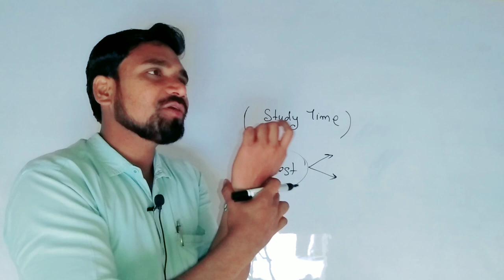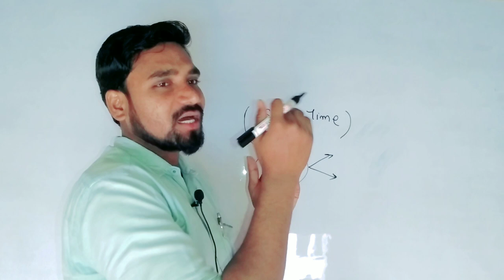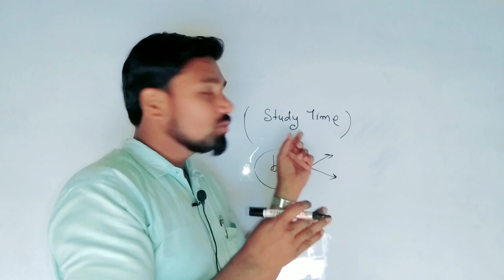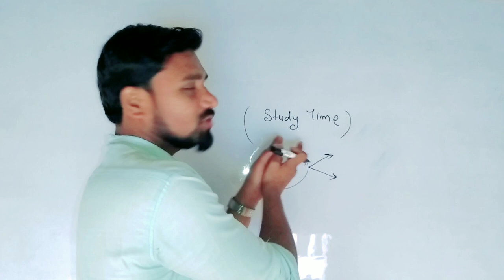motivational thought 🔥🔥time of study🔥🔥 with sunit sharma...